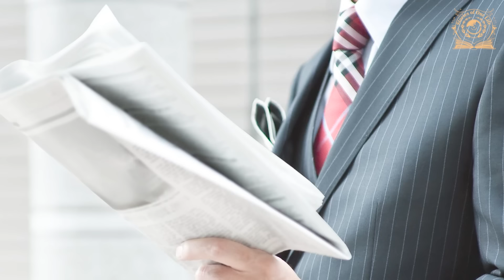AFTER 5 YEARS IN A COMA, I LEARNED THAT MY BEST FRIEND HAD STOLEN MY HUSBAND AND DAUGHTER...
In this story, family secrets are unraveled, revealing dark mysteries. When a mother and daughter become entangled in intrigue, twisted relationships, and unexpected turns of events, hidden truths come to light. The fate of true maternal love and the bond with a child becomes the key to uncovering the truth, while a rendezvous with the past opens the door to unforeseen consequences. Passion, betrayal, and the drive to survive accompany the characters on their journey to solve mysteries, prompting reflection on what lies behind the facade of normalcy... @StoriesOfOurLife_1